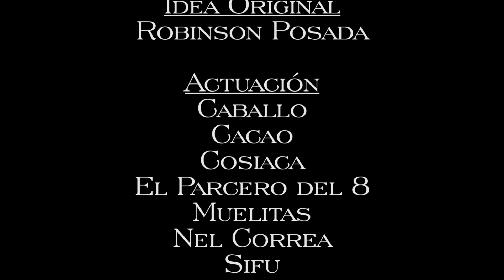gajes del oficio episodio 5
Una de las cosas que a todos los artistas nos han ocurrido, es recibir la falsa promesa de un MEGA EVENTO!!  y así como ésta, no se pierdan más historias de las cosas que nos pasan a los artistas, todos los viernes a las 12m